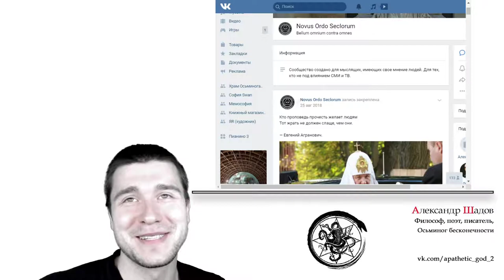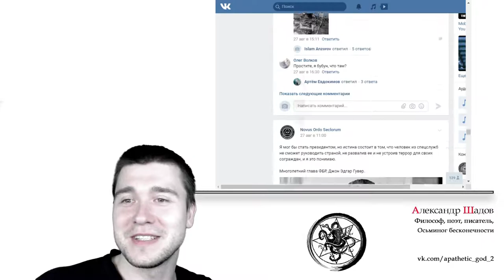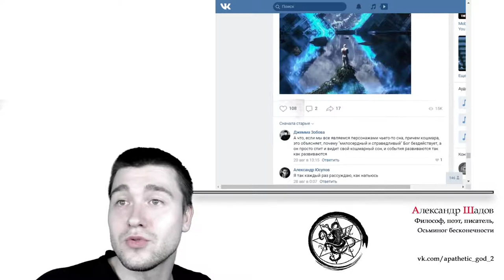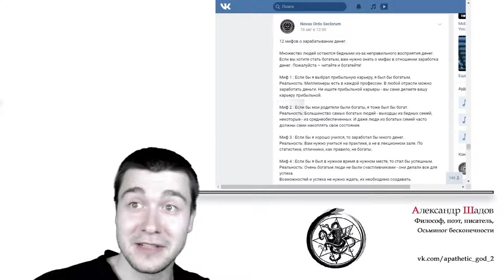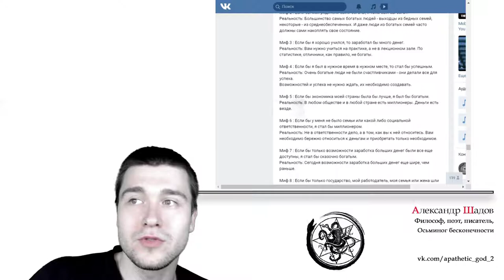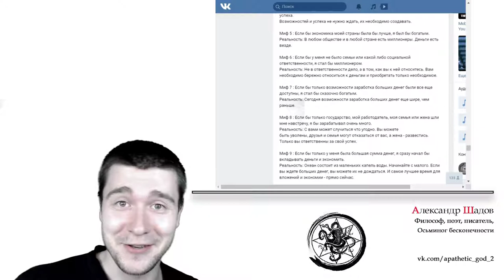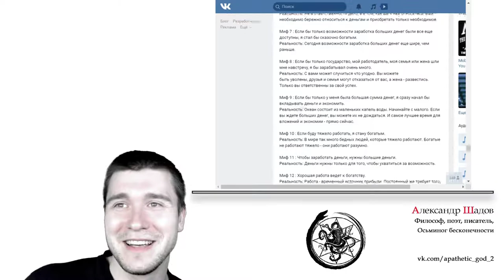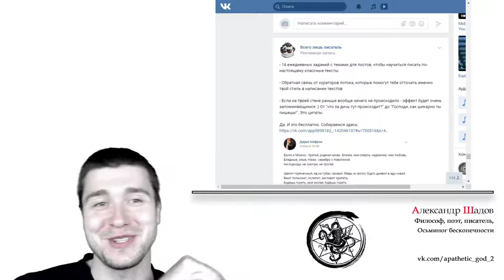Обзор паблика "Novus Ordo Seclorum"